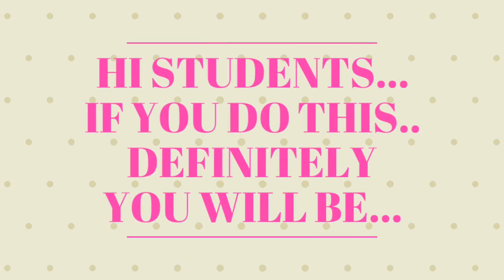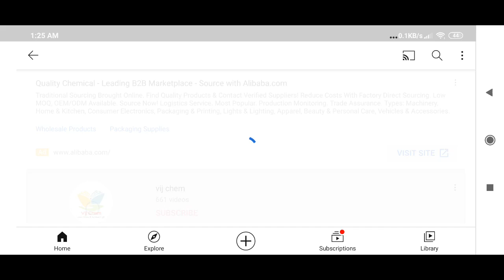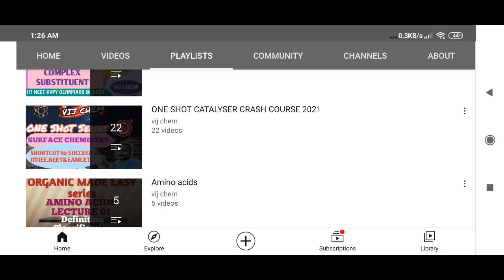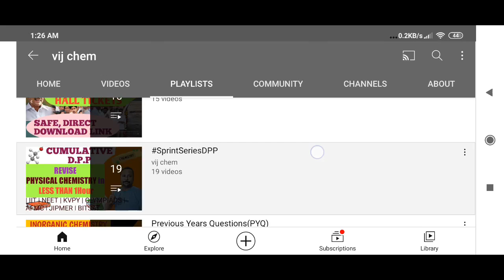APIIIT(RGUKT)Aspirants. STUDENTS.IF YOU DO THIS.. DEFINITELY YOU WILL BE.details in Description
APIIIT(RGUKT)Aspirants..Hi STUDENTS... IF YOU DO THIS.. DEFINITELY YOU WILL BE...

NEXT EXAM SYLLABUS:
ATOMIC STRUCTURE..

Exam Link and time will be intimated soon..

for NOTES,Assignments and Doubts

Premiere platform for better future..

Search in telegram by searching VIJCHEM

APIIIT(RGUKT)
LATEST DOUBT CLEARING
TC, RESIDENCE, PARENTS, FEE REIMBURSEMENT.. etc

seat వస్తు౦దా రాదా? counselling వెళ్లాలా వద్దా? seat getting chances?

Rgukt2020categorycorrections
apiiit2020categorycorrections
ApIIITseatAllotment  rguktSeatAllotment
LESS MARKS?
MARKS OK but NO CATEGORY?
SHOULD I JOIN?
WILL I GET SEAT??

see following options open to you...

Option -1
Become SCIENTISTS at ISRO:

Option-2

Join INDIAN NAVY with out EXAM

Option-3

IIST Thiruvananthapuram admission(ISRO)

AP IIIT
RGUKT CET 2020
RESULTS
ANALYSIS,CATEGORY WISE SEATS&RANK,CUTOFF

AP IIITs
Campuses, Courses
Admission Exam pattern
FEE..

inter 1st year important chapters
complete chapter in detailed lecture see here:

All AP IIIT campuses

IIIT Ongole

How to apply for category correction?
How to apply for quota correction?
How to apply for EWS category ?
How to apply for Date of birth correction ?
How to apply for NCC quota?
How to apply for sports Quota?

Date of birth correction
Quota correction/adding
IIITentranceEXAM2020Todays News
RGUKTCET-2020ExamResultsUPDATE
VIJ CHEM
IIIT entrance exam results
RGUKT R K valley
IIITentrance counselling dates
APIIITadmission exam marks
IIITentrance exam cutoff marks
APIIITentrance examNews
IIITcourses offered
IIITAdmission process

RGUKT(R K valley)idupulapaya

IIITseatallotment
IIIT2020seatallotment
apIIITseatallotment
apIIIT2020seatallotment
rgukt seatallotment
rgukt2020seatallotment